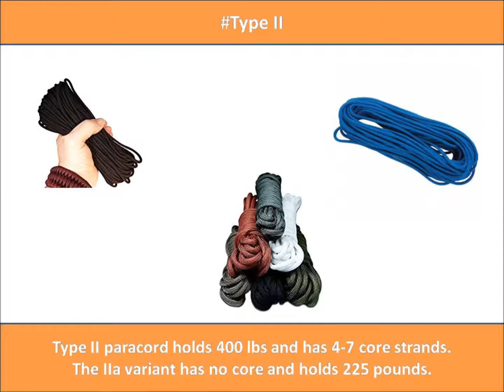Paracord Wholesale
Paracord Galaxy is top supplier of all your paracord needs at wholesale prices. Find out and choose paracords and its accessories according to your needs and what are you looking for. Browse Paracord Galaxy to know more.